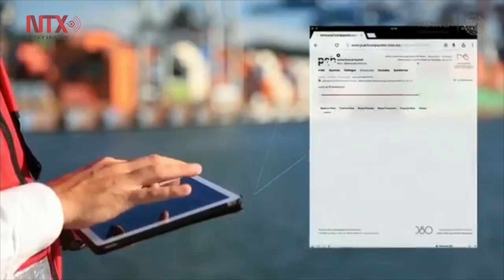El impulso transformador del país debe seguir: Peña Nieto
Reitera EPN el compromiso de su gobierno para trabajar
coordinadamente para recuperar la seguridad en Tamaulipas.